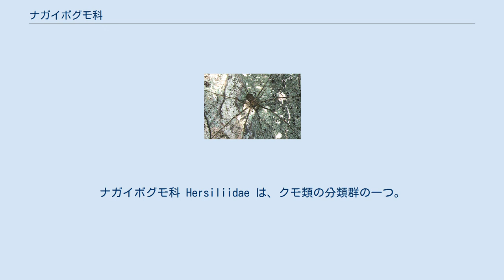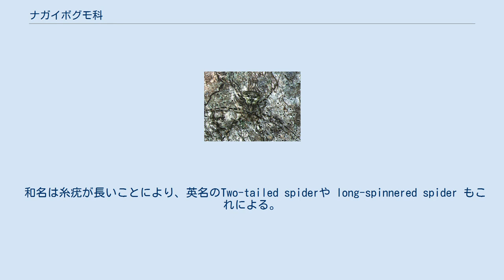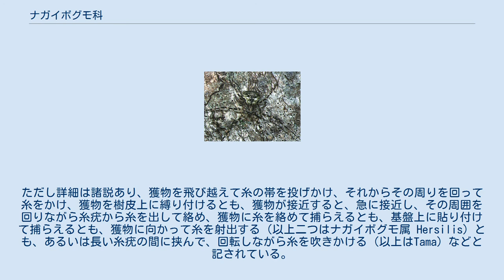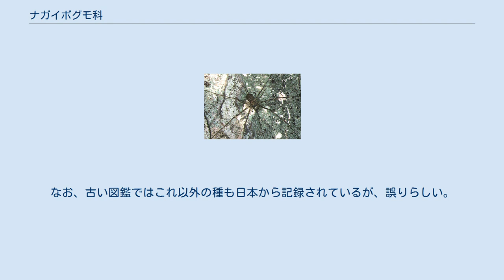ナガイボグモ科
ナガイボグモ科 Hersiliidae は、クモ類の分類群の一つ。
糸疣の1対が長く伸びているのでこの名がある。
普通は樹木の幹の表面で生活している。
 完性域類・三爪類に属するクモである。
体は全体に扁平で、歩脚もごく平らにのばす。
頭胸部はやや幅広で平らだが、中央前方の眼のある部分ははっきり盛り上がる。
歩脚は細長いが、第三脚は特に短い。
雄は雌よりやや小さくて華奢。
 腹部もやや平らで、後半で幅が広い。
目立つのは腹部後端から後方へ伸びる一対の尾で、これは三対ある糸疣のうちの後疣が長く伸びたものである。
種によっては腹部と同じくらいの長さの場合もある。
 和名は糸疣が長いことにより、英名のTwo-tailed spiderや long-spinnered spider もこれによる。
また、英名ではTree trunk spiderも使われ、これは樹幹上に棲息することによる。
 樹木の太い幹に歩脚を平らに広げ、頭を下にして張り付くようにして生息する。
敵が接近すると樹皮を伝って側面に移動して逃れるが、安全な定着の位置を持っており、やがて元の位置に戻るとも言う。
 また、地衣類の生えた岸壁に生息する例も知られる。
クモはそのような背景に保護色となる体色をしており、じっとしていると目につかない。
体色に関しては、背景に合わせて多少は変化するとの考えもある。
 タマナガイボグモ属 Tama では、不規則な網目状の簡単な網を張り、その表面には砂粒などを取り付けるとされるが、多くのものは網や巣を作らず、待ち伏せによって獲物を捕る。
ただし詳細は諸説あり、獲物を飛び越えて糸の帯を投げかけ、それからその周りを回って糸をかけ、獲物を樹皮上に縛り付けるとも、獲物が接近すると、急に接近し、その周囲を回りながら糸疣から糸を出して絡め、獲物に糸を絡めて捕らえるとも、基盤上に貼り付けて捕らえるとも、獲物に向かって糸を射出する（以上二つはナガイボグモ属 Hersilis）とも、あるいは長い糸疣の間に挟んで、回転しながら糸を吹きかける（以上はTama）などと記されている。
 配偶行動に関してはよく分かっていない 卵嚢は扁平で樹皮に貼り付けられ、表面を粗い糸の層で覆う。
その外見は樹皮上に着生した地衣類に似るという。
 糸疣が特別に長いことで、それ以外の全てのクモから簡単に区別できる。
系統的にはヒラタグモ科に近いと考えられる。
 熱帯域を中心に世界で7属150種が知られるが、日本からは次の1属2種のみが知られる。
それ以外のものについてはナガイボグモ科の属種を参照されたい。
なお、古い図鑑ではこれ以外の種も日本から記録されているが、誤りらしい。
 ^ 青木監訳(2011)p.58 ^ 青木監訳(2011)p.59 ^ 青木監訳(2011)p.58 ^ 小野(2009),p.149 ^ Astri & Leroy(2000),p.75 ^ 新海(2006),p.88 ^ Main(1976),p.129 ^ 八木沼(1986),p.90